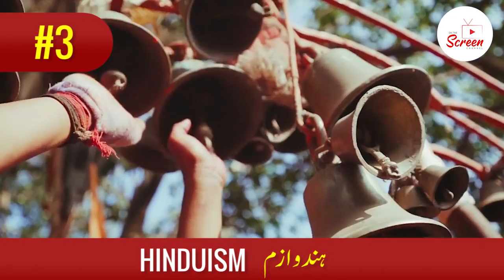top 10 religions in the world 2020 I top 10 largest religions in the world 2020 I ON THE SCREEN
Topic : top 10 largest religions in the world 2020 or top 10 biggest religion in the world 2020

Want to know which is the largest religion in the world? So in this video , we will inform you about the top 10 largest religions of the world.

At least 6 billion people around the world belong to some kind of religious belief, and more than 57% of the world population are either Christians or Muslims.

Voice Over: Tanveer Aziz